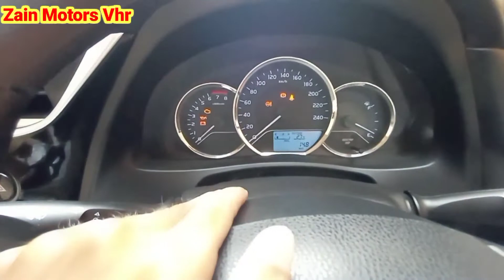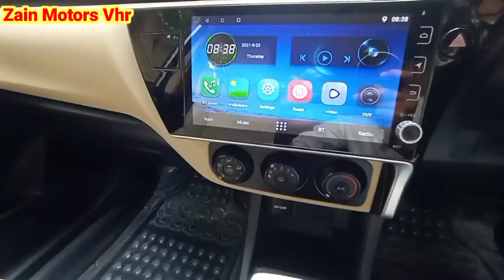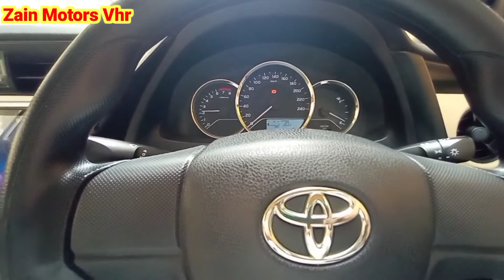Toyota corolla GLI 1.3 | model 2018 | complete Review details | Zain Motors Vhr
Toyota corolla gli 1.3
model 2018
complete Review details